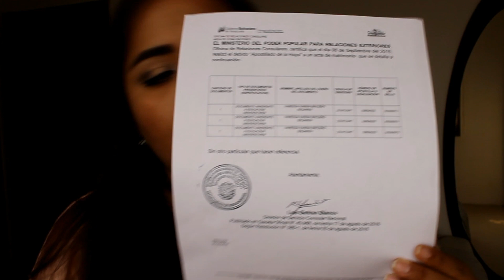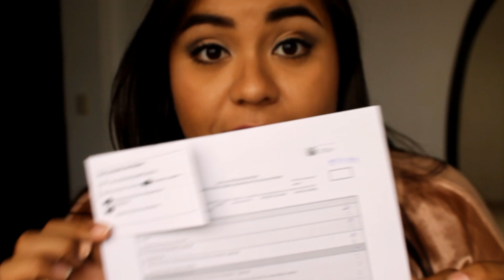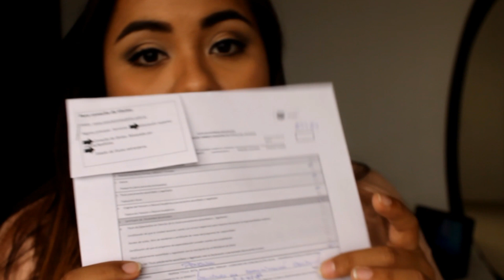Trámites del título en el Senescyt - SoyVaneKarina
¿PODEMOOOS LLEGAAAR  A LOS 100 LIKEEEES?